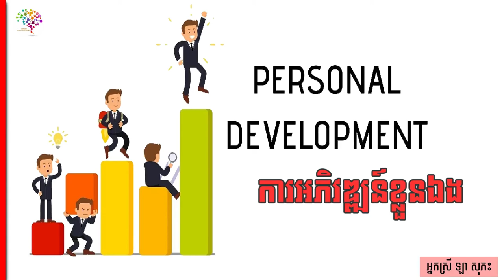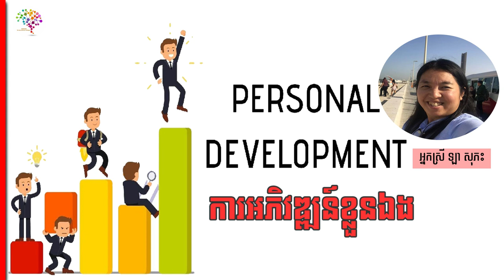Ms. Lar sopheak- Self development || ការអភិវឌ្ឍន៍ខ្លួនឯង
1. share Business knowledge
 2. self-development
 3. create new entrepreneur
 4. love and life